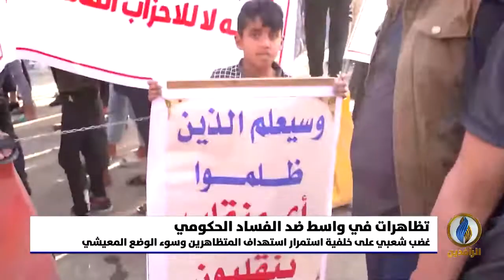تقرير إخباري.. غضب شعبي في محافظة واسط على خلفية استمرار استهداف المتظاهرين وسوء الوضع المعيشي